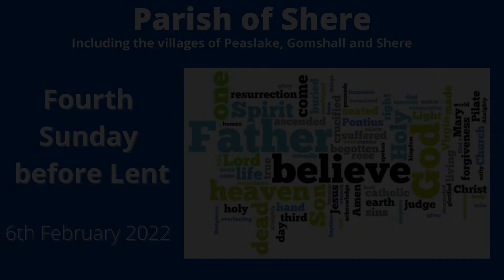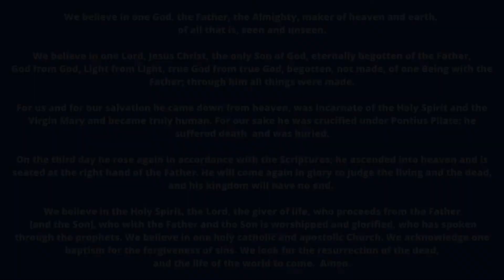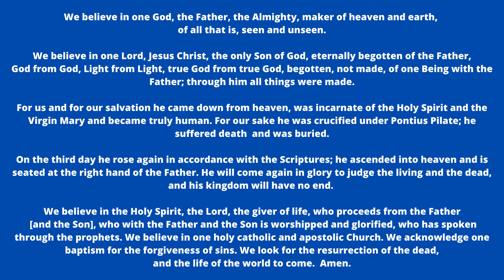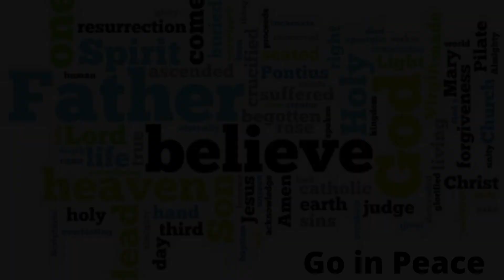fourth Sunday before Lent - 6th Feb 2022: "We Believe..."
This month we move from Epiphany towards Lent, and as we travel between Christmas and Easter we take some time to step back from these specific points in our lectionary and look at their context in our shared faith journey. Our epistle reading this week is 1 Corinthians 15:1-11 which contains the earliest Christian creed, part of which is included in the creeds which we will say together during our onsite services. We shall also therefore look at the content and context of what we say we believe - and why affirming our shared faith together in this way is important.